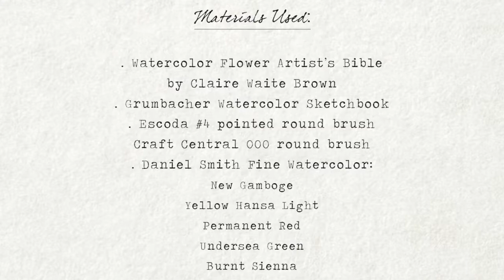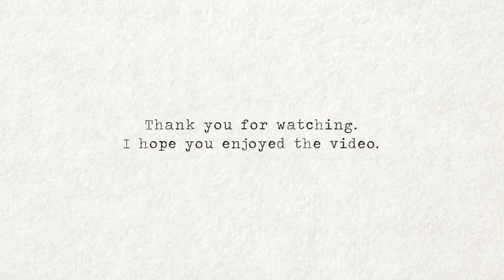Watercolor Flower - Crown Imperial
Here's a tutorial of Imperial Crown flower from my 30-day watercolour challenge.

• Watercolor Flower Artist's Bible book
• Daniel Smith extra fine watercolour
• Escoda Brush
• Grumbacher Paper Pad
• Prismacolor Col-erase Brown

I hope you'll enjoy the creative process.